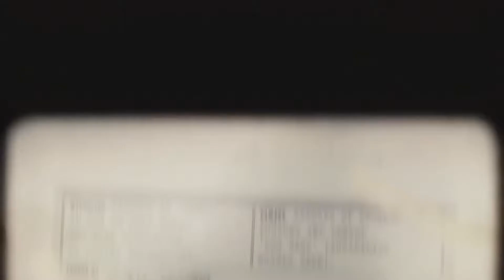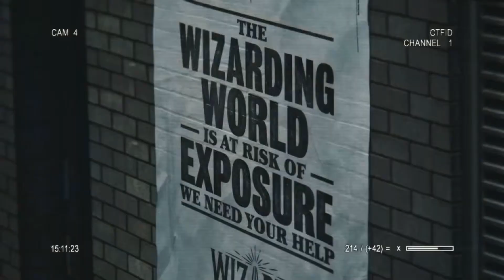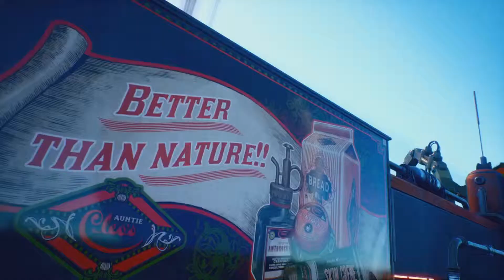Trailers of highly anticipated Games of 2019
Trailers of highly anticipated Games of 2019 like Doom Eternal, Days gone, Sekiro, Rage 2, Cyberpunk 2077. ENJOY!